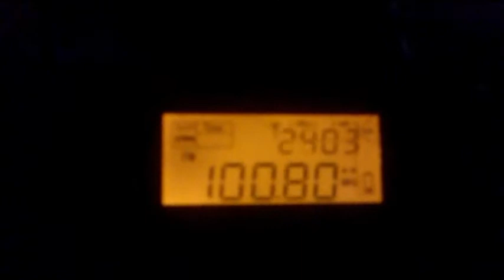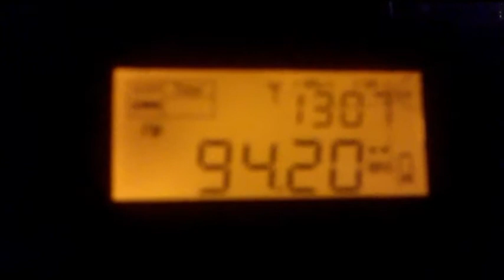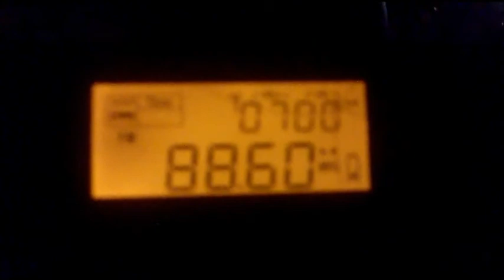FM DX Tropo receptions from Italy in Arta 8/11/2013